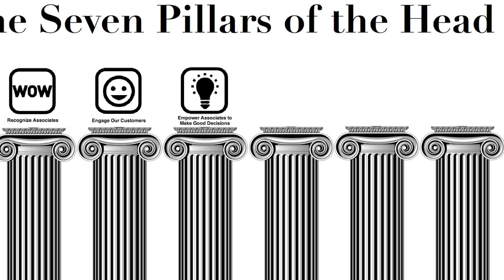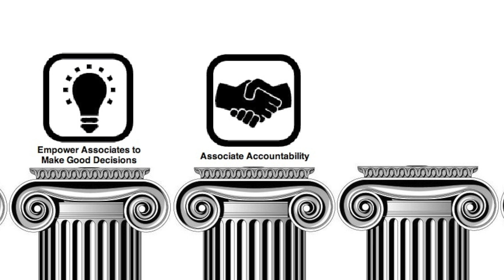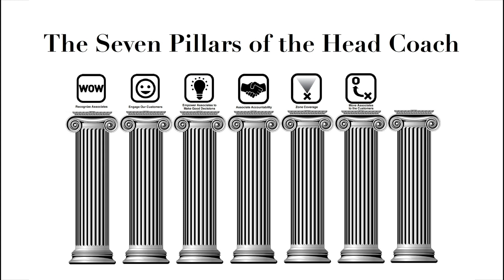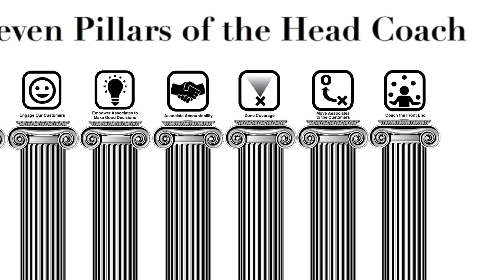DICK's Head Coach